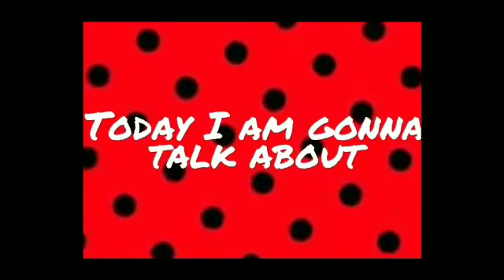THE BIRTHDAY OF OUR CHANNEL 🥳 | 1 YEAR?! 🤯 | MIRACULOUS BLOGGERS 🐞